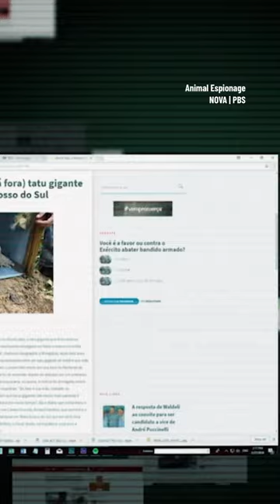Baby giant armadillo caught on camera for the first time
Giant armadillos are extremely hard to find. For years, not much was known about this species. In 2013, a baby giant armadillo was caught on camera in the Panatal region of Brazil for the first time, stealing many hearts.